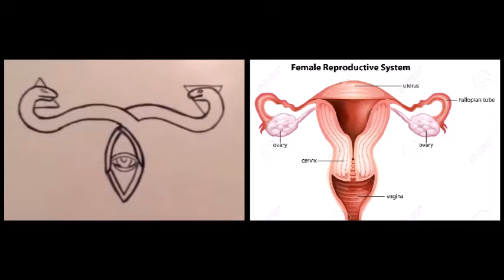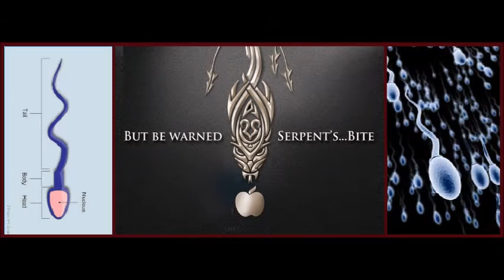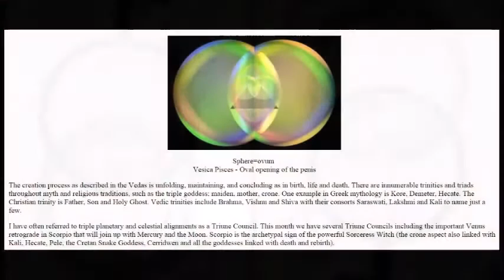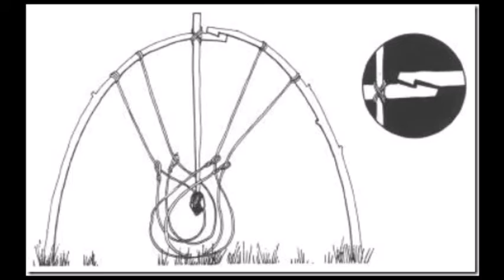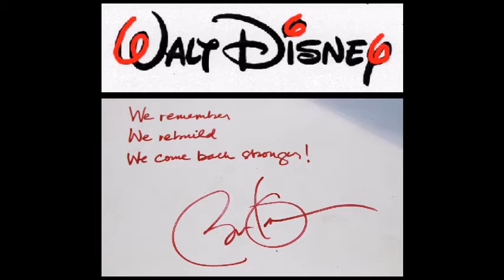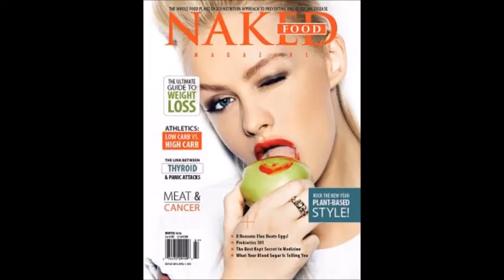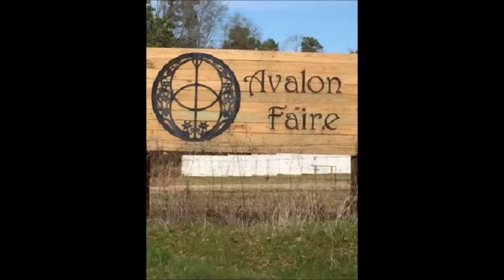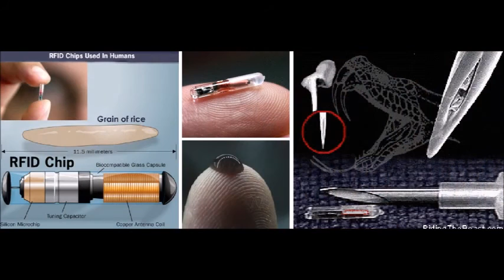THE SNARE folder SLIDESHOW - Welcome to the World of Good and Evil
SHOW NOTES:
THE SNARE